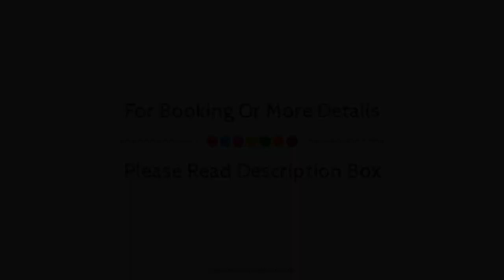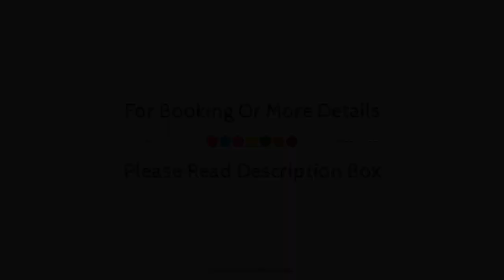Dilshad Houseboats, Srinagar, India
About Property:
The 3-star Dilshad Group of Houseboats offers comfort and convenience whether you're on business or holiday in Srinagar. The hotel offers a high standard of service and amenities to suit the individual needs of all travelers. 24-hour room service, car park, room service, airport transfer, tours are there for guest's enjoyment. All rooms are designed and decorated to make guests feel right at home, and some rooms come with air conditioning, desk, television, satellite/cable TV, shower. Entertain the hotel's recreational facilities, including hot spring bath, garden, water sports (non-motorized). Dilshad Group of Houseboats combines warm hospitality with a lovely ambiance to make your stay in Srinagar unforgettable.
Searching For
1. Dilshad Houseboats - Srinagar
2. Dilshad Houseboats - Srinagar Virtual Tour
3. Dilshad Houseboats - Srinagar Rooms
4. Dilshad Houseboats - Srinagar Amenities
5. Dilshad Houseboats - Srinagar Videos
6. Dilshad Houseboats - Srinagar Offers
7. Dilshad Houseboats - Srinagar Deals
Audio Credit:
Track Title: Subway Dreams
Artist: Dan Henig